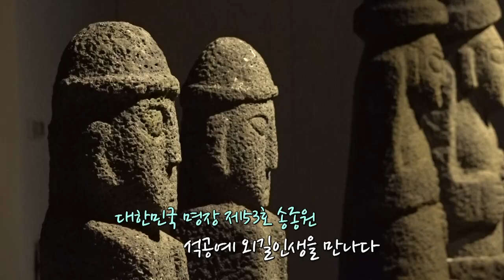[해피플러스] 돌하르방 명장 송종원